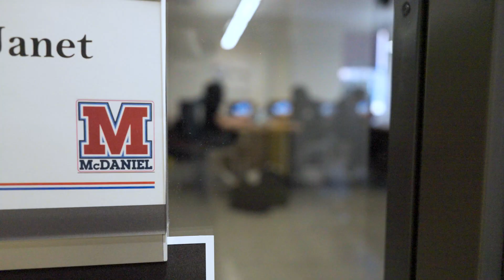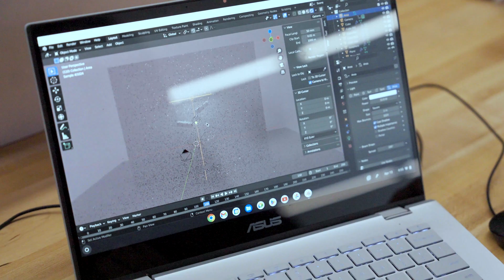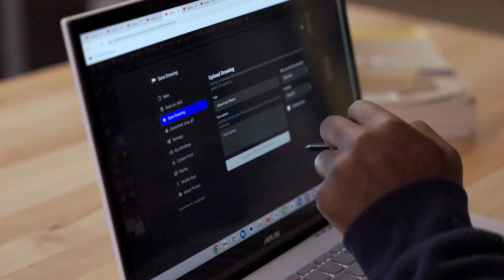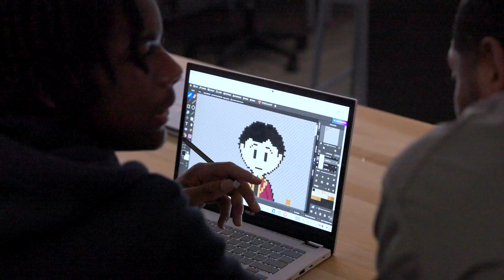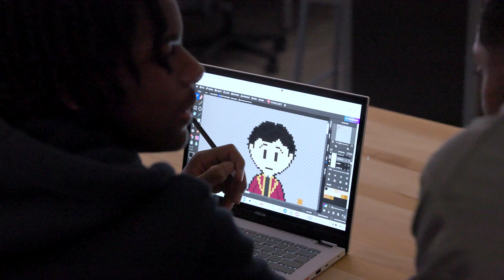Elevate High School STEM Engagement with High Performance Chromebook | ASUS x McDaniel High School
At McDaniel High School, the future of STEM education is taking a leap forward with high performance ASUS Chromebooks.
We uncover the collaborative journey between technology and inspiration, highlighting how students at McDaniel High School unleashed their potential to explore physics simulation, pixel art, 3D rendering and so much more.